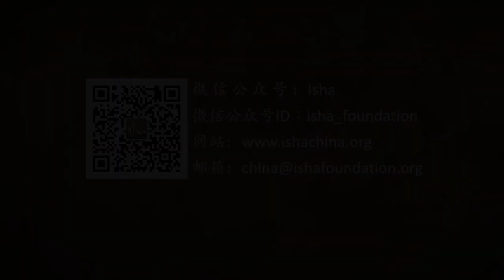什么是臣服？| Sadhguru 萨古鲁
萨古鲁回答了一个关于臣服的问题，他说，臣服的发生是出于某种认识。 超越为自信和自我价值而奋斗，一个人只有超越对自我保护的渴望，才有臣服的可能。